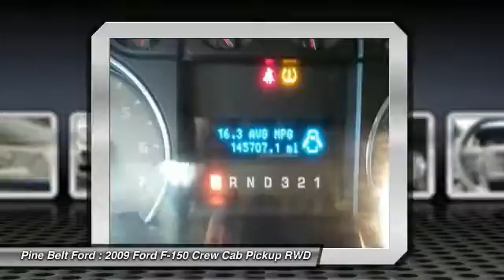2009 Ford F-150 Pine Belt Ford - Hattiesburg, Purvis, Columbia, Laurel, Bellevue UT2201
2009 Ford F-150 XLT